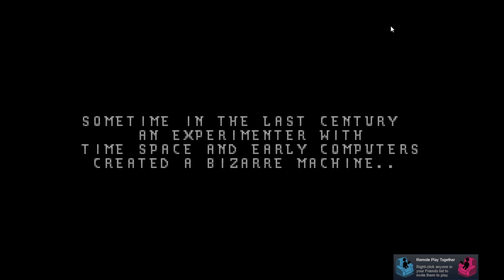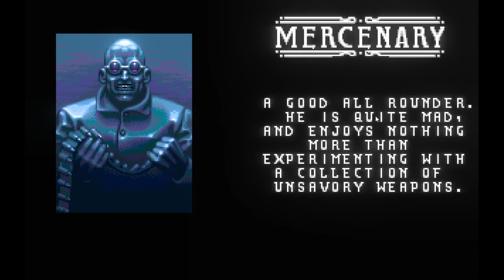Let's Try The Chaos Engine: The Whistles Go WHOOP WOO, WHOOP WOO!